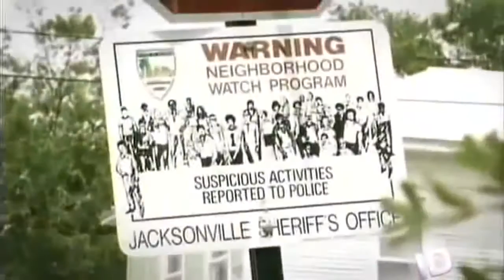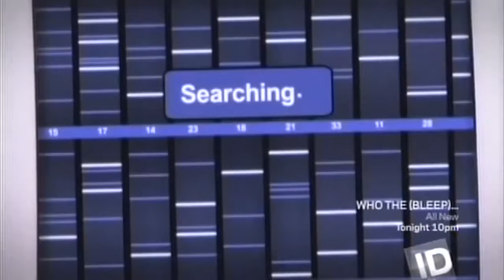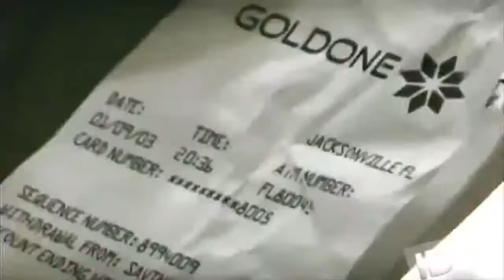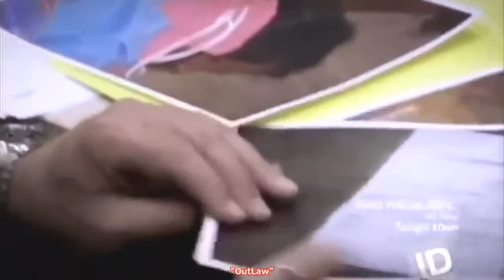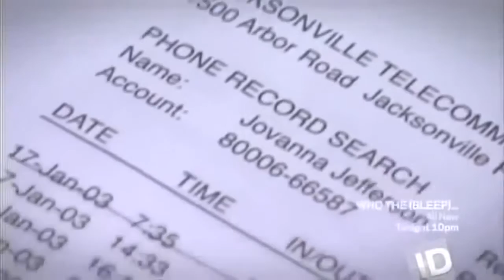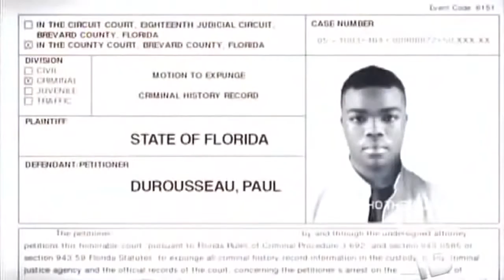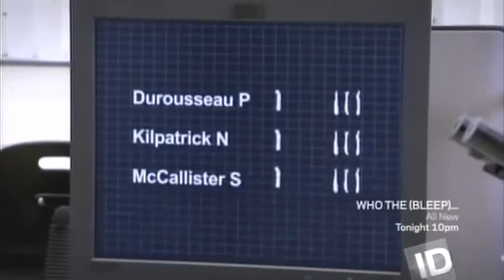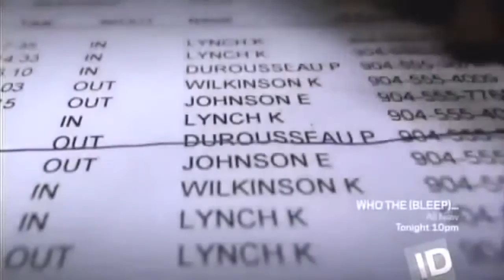Paul Durousseau Serial killer documentary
documentary murders, murder, crime, documentary, killer, murders, serial killer, documentaries, killers, true crime, full documentary, prison, murder (cause of death), serial, serial killers, serial killer (film genre), gang, documentary (tv genre), murderer